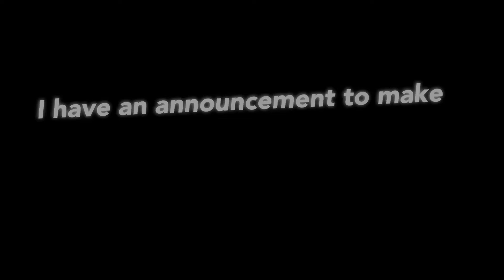1v1 Tournament Announcement￼ - Basketrio (not official)￼